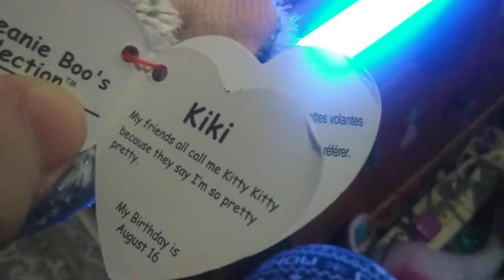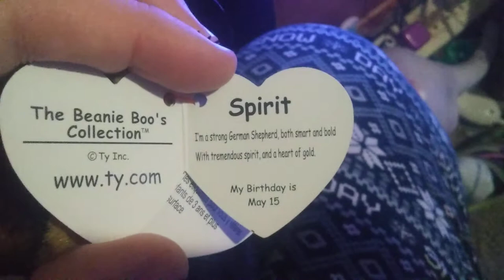Opening A Beanie Boos Spirit and Kiki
I Do Not Own My Video And Audio Or Don't Blocked and Removed My Video